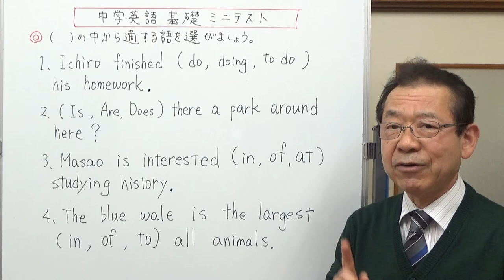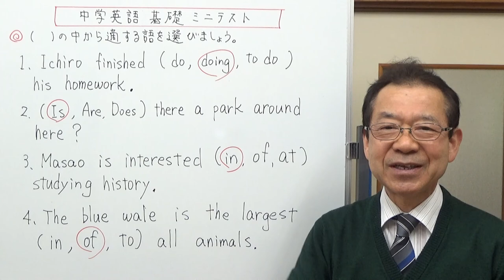適する語を選ぶ３ 高校受験対策 中学英語基礎 ミニテスト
英語の熟語を覚えるテストです。